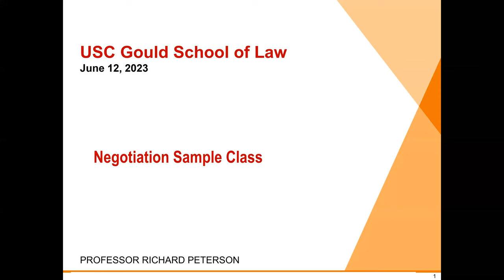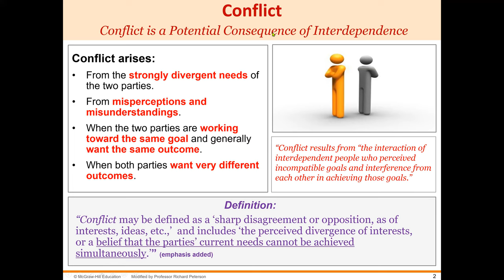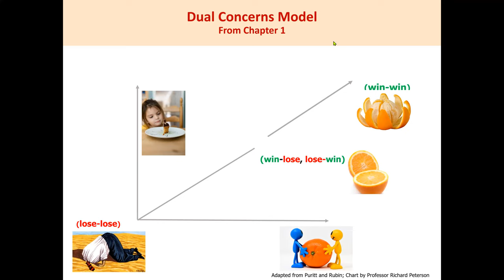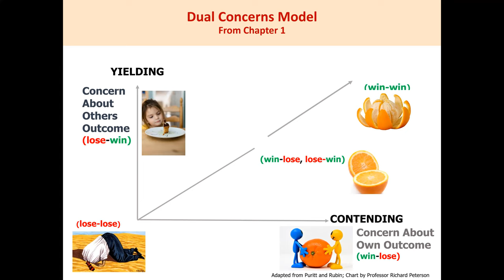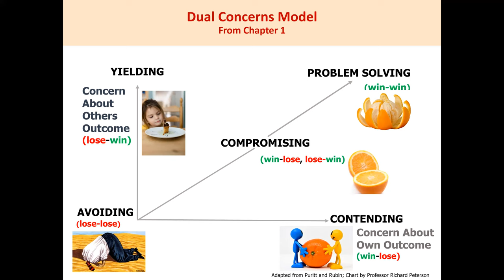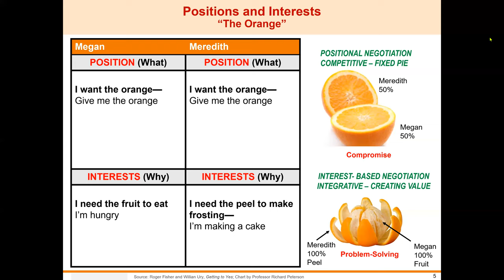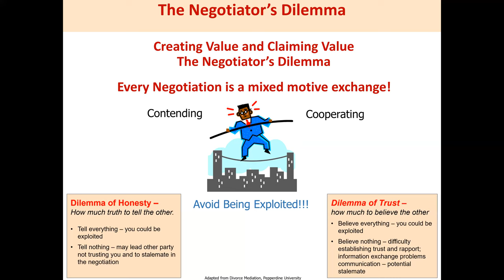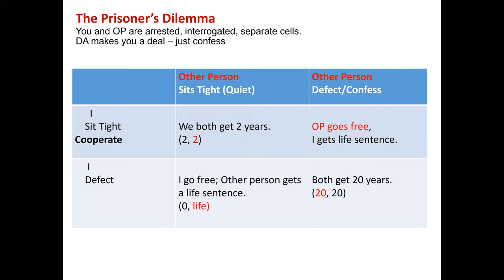Master Class in Alternative Dispute Resolution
USC Gould School of Law Center for Dispute Resolution Director, Professor Richard Peterson, leads an immersive virtual master class in ADR.